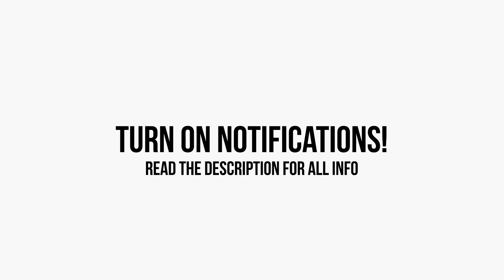Dreamy Wavy Trap Beat "Burn" | Relaxing Wavy Trap Instrumental (Prod. Chuki Beats)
✘ Dreamy Wavy Trap Beat "Burn" | Relaxing Wavy Trap Instrumental (Prod. Chuki Beats) (Dreamy Wavy Relaxing Trap Beat Instrumental)
✘ Chuki Beats - Burn

✘ Beat Tags

Enjoy "Burn", Dreamy Wavy Trap Beat "Burn" | Relaxing Wavy Trap Instrumental (Prod. Chuki Beats)

Free Trap Beat 2018
Free Rap Beat 2018
Free Hip Hop Beats
Free Hip Hop Instrumentals
Free Rap Beat
Chuki Beats